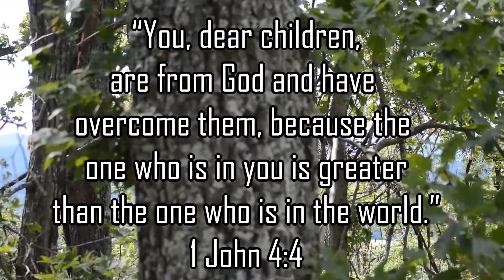Week 2 2021 Recap Video